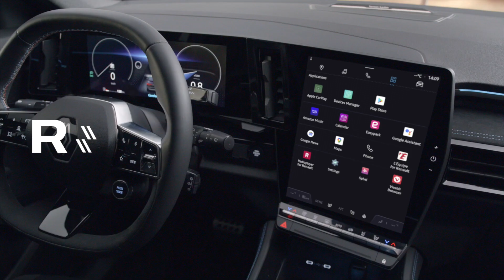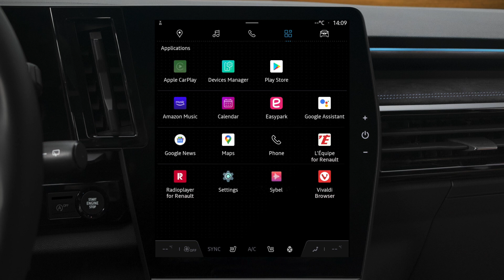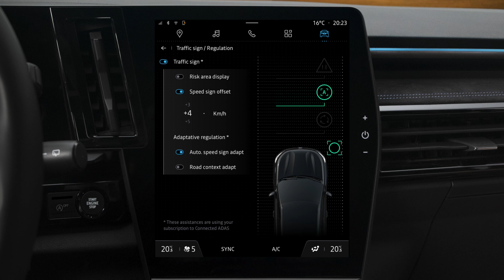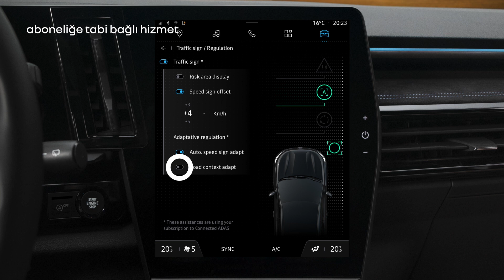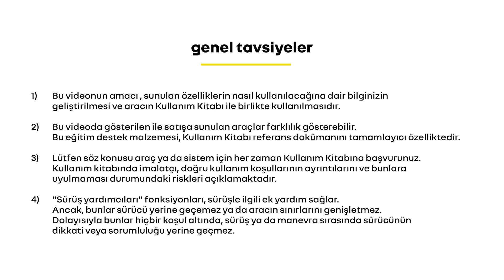trafik işaretleri tanıma ve uyarı sistemi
austral (TUR)